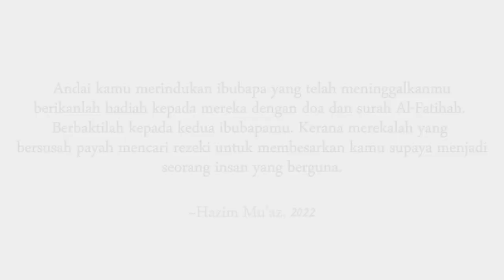UNIC X Aniq Muhai - Lafaz Yang Tersimpan (Acoustic version) | Ejen Ali Lyric Video Cover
I hope you all support my YouTube channel. Assalamualaikum 👍

credit: @EjenAli